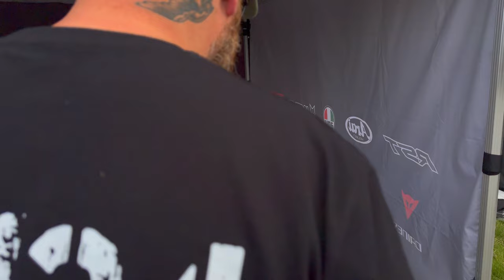Unmissable Weekend at WILDBAD 2024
wildbad weekender 2024
Get ready for an unmissable weekend at Wildbad 2024! Join us for a thrilling motorbike meet up packed with exciting events and unforgettable memories.

filmed using @DJI action 4 / appleiphone 15 pro max.

thanks to @thepeakybiker @mymoto-uk @RichyVida @slorida @baylatron @wildbad_gaz @2wheelbikers311 wildbadtouring wildbadweekender abikething @motowales

00:00 intro
00:29 on the bike on route
01:28 nearly there
01:58 arriving at meet point
02:30 precamp ride
03:48 arriving at hawton waters